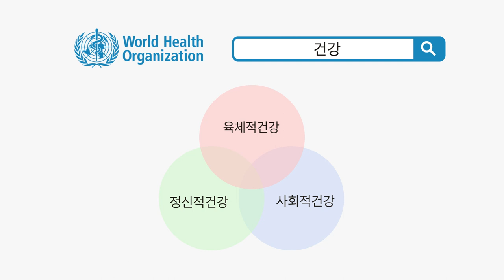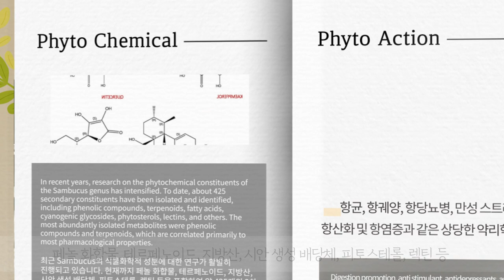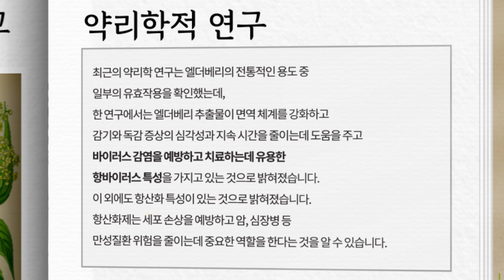엘더플라워 Elder Flower Sambucus nigra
엘더플라워는 Sambucus 종으로 중국, 한국, 터키, 이란 및 기타 국가에서 기록된 민족 의학용으로 자주 언급되는 허브입니다. 전통적으로  골절 및 류머티즘 , 당뇨병, 상처, 염증성 질환 , 설사, 생리통, 호흡기 및 폐 질환, 피부 질환, 두통, 뱀에 물린 상처 , 요로 감염 등 수많은 건강 합병증에 대한 치료제로 사용되었습니다 .
어린이의 감기약으로도 쓰이기도 하며,  잠을 잘 오게하며 홍역이나 수포창 같은 발진성 감염증에도 독소와 발열, 염증 등을 경감시켜 주는데 도움을 줍니다.
티를 화장수로 쓰면 기미, 주근깨, 기미등을 감소시켜 미백작용을 합니다.
최근 연구에서 항산화, 항균, 뼈 보호, 상처 치유, 항염증 및 진통 특성과 같은 약리학적인 기능이 확인되었으나 과학적 의미, 전통적 의약 적용 및 신약 발견을 위한 제약 시험에 대한 이해에는 여전히 많은 격차가 있습니다.
Sambucus nigra 의 여러 부분 중에서 꽃과 열매는 약용 성분으로 간주되어 독일 commission E에서 감기에 대한 승인을 받았으나, 열매, 잎 및 나무껍질은 WHO, ESCOP 및 독일 commission  E에서 승인되지 않았습니다.

www. medicalherb.kr